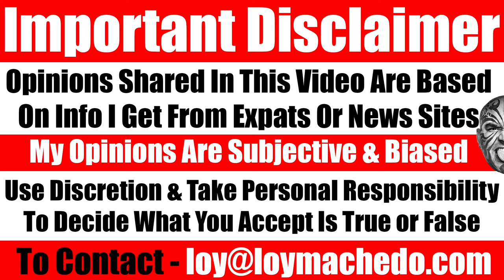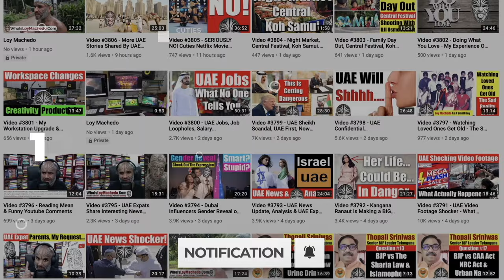A Thought-Provoking Story About 2 Things I Wish Someone Had Told Me When I Was Young - Video 7201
TO JOIN MY PRIVATE FACEBOOK GROUP

loymachedo shares
A Thought-Provoking Story About 2 Things I Wish Someone Had Told Me When I Was Young

Title: "Master of One Trade vs. Jack of All Trades: My Personal Journey and Lessons Learned"

Description:

🔍 Unlock the secrets to a transformative career with this thought-provoking question: Do you aspire to be a Jack of all trades, catering to many customers with modest income, or do you envision becoming a Master of One trade, serving a select few clients who pay substantial sums?

In this eye-opening video, I delve into the challenges, expenses, and triumphs on the arduous path to becoming a Specialist or Master in a specific field. While the allure of significant earnings is undeniable, the journey is fraught with obstacles and the potential for setbacks is high.

🚀 Join me as I recount my personal experience dealing with two service providers, exploring the divergent pricing strategies they employed and the impact on my choices. Discover valuable insights that could reshape your perspective on career choices and financial success.

💬 Share your thoughts in the comments section below and let's engage in a meaningful discussion about the age-old dilemma: Is it better to be a Jack of all trades or a Master of One? Your input could spark a conversation that helps others on their professional journey.

👤 Loy Machedo

Behind the Scenes: My Experience with Service Providers Revealed!
Career Advice Unveiled: Loy Machedo's Tips for Financial Success!
Career Transformation Decoded: Loy Machedo's Insights Unleashed!
Choosing Wisely: The Dilemma of Specialist vs. Generalist Resolved!
Decoding Success: Loy Machedo's Transformative Career Guide!
Expertise Matters: Navigating Challenges for Success!
Financial Growth Strategies: Loy Machedo's Exclusive Tips!
From Struggles to Triumphs: Loy Machedo's Career Insights!
Insider Secrets: Why Mastery Pays Off in Professional Pursuits!
Insights for Growth: Master of One Trade vs. Jack of All Trades!
Learning from Experience: Loy Machedo's Personal Anecdotes!
Maximize Earnings: The Road to Becoming a Specialist Unveiled!
Meaningful Career Discussion: Specialist or Generalist?
Navigate Your Career: Loy Machedo's Personal Journey Revealed!
Strategic Decision-Making: Crafting Your Path to Wealth!
Success Journey Exposed: Mastering One Trade for Prosperity!
Success Mindset Unleashed: Loy Machedo's Career Wisdom!
The Specialist's Path: Lessons Learned from My Professional Odyssey!
The True Cost of Expertise: Loy Machedo's Eye-Opening Story!
Unlocking Career Success: Master of One vs. Jack of All Trades!